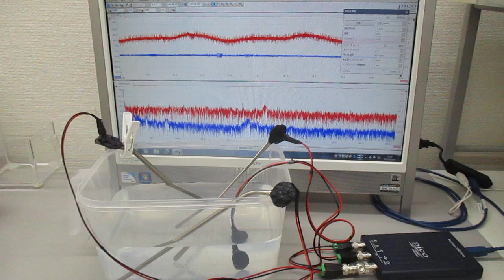超音波発振制御実験（メガヘルツの超音波プローブ）：実験の公開